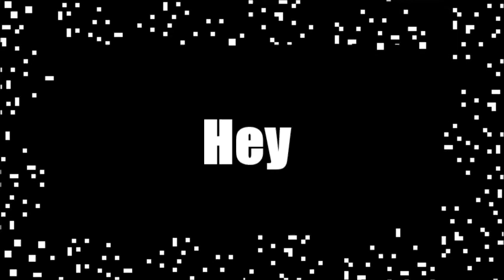Metal Gear Rising Revengeance Part 3 | UNDEAD KITTY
In this episode we get some new threads and encounter an invulnerable cat.